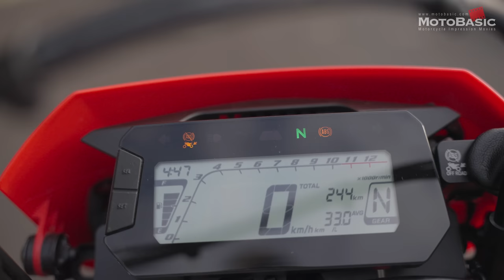CRF250L（S）（ホンダ）はオンロードも楽しい！バイク試乗インプレ～HONDA CRF250LS TEST RIDE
CRF250L（S）に試乗したのでそのレビュー前編（峠道編）をお送りします。このモデルに乗るのは2021年の発表試乗会以来でしたが、やはりじっくりと乗ってみないとわからないことも多いもので･･･。はっきり言って峠道の走行がこんなに楽しいとは思ってもいませんでした。詳しくは映像本編にて！